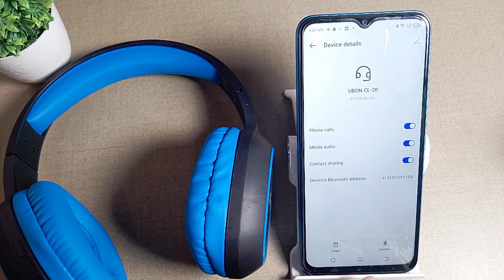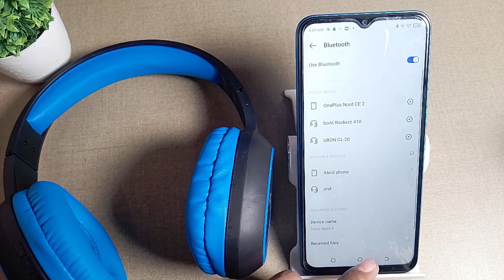How to disconnect Bluetooth headphone in Tecno pop 5 , Bluetooth mobile setting